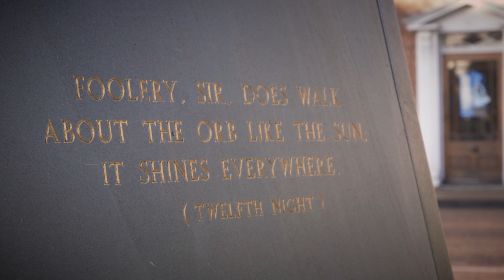Connections and Perspectives at Shakespeare Birthplace Trust